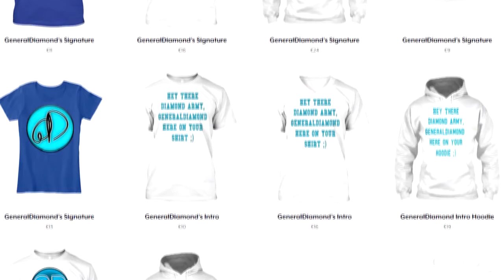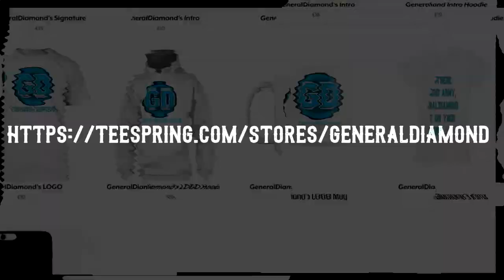THE DUEL IN THE SKY w/ Sakarias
FAKE DRAMA BTS STARTING FEBRUARY 5th!

Outro:
Song: Flashback - Elektronomia